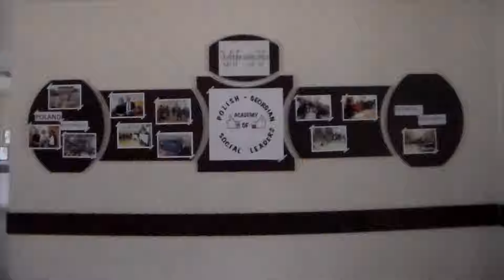Polish - Georgian Academy of Social Leaders (2015)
The result of project "Polish - Georgian Academy of Social Leaders"